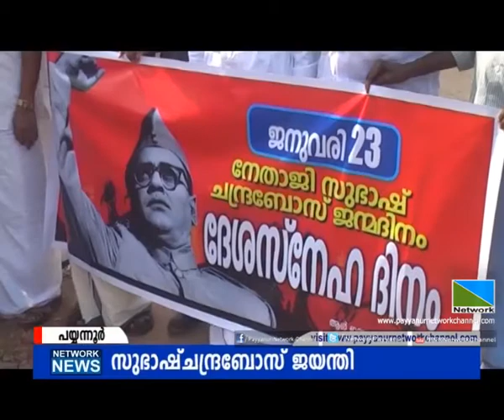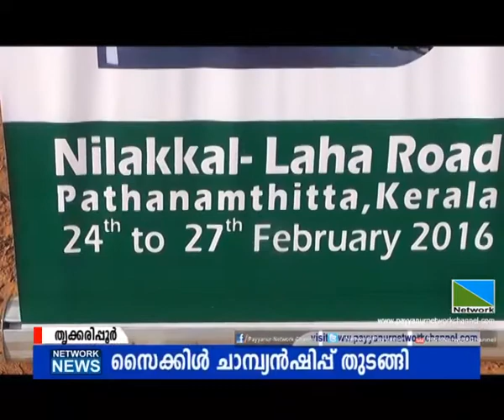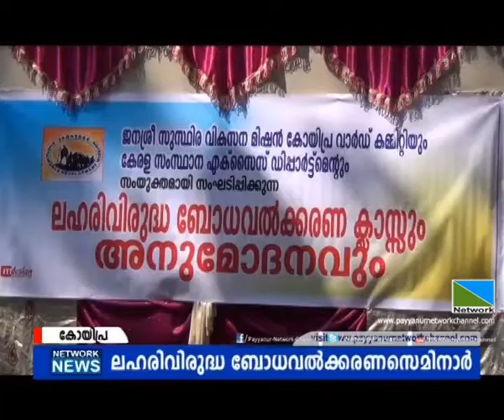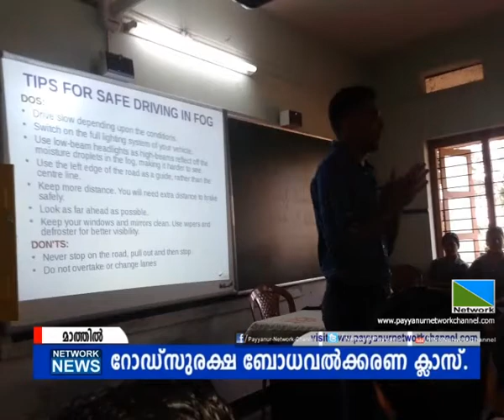23 JAN 2016